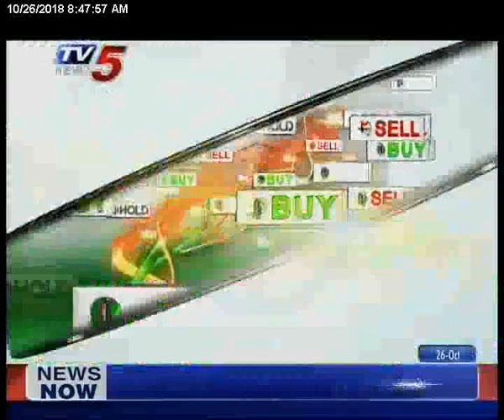26th Oct 2018 TV5 News Business Breakfast